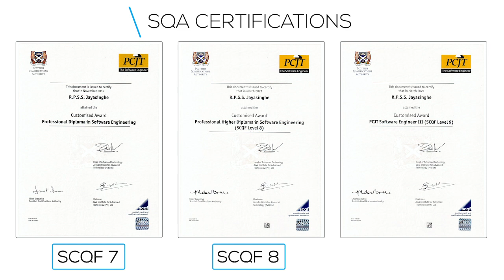Sudeera Sandaruwan | BCU Interview |Graduate of Java Institute| Software Engineer | 2021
BCU Interview - Sudeera Jayasinghe

Company - Epic Lanka Technologies Pvt LTD
Designation - Intern - Mobile App Developer
Graduation Classification - First Class
Graduate year - 2021

Sudeera Jayasinghe, currently employed at Epic Lanka Technologies Pvt LTD as an Intern - Mobile App Developer, is yet another success story of the Java Institute.

He is an undergraduate from the graduating class of 2021, and shares his experiences about his student life as an undergraduate of the Java Institute and Birmingham City University, UK.

To learn more about the Java Institute and read more about our success stories

Background music